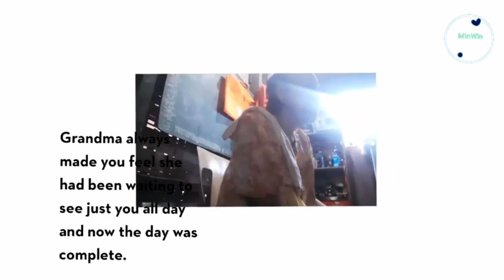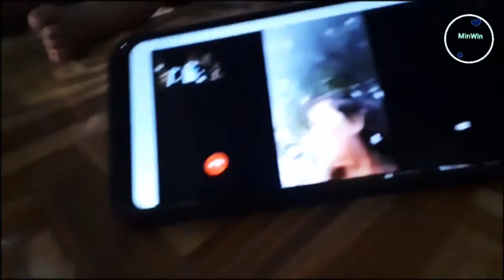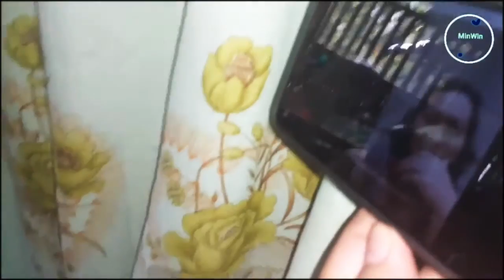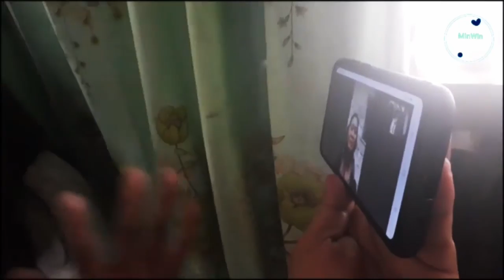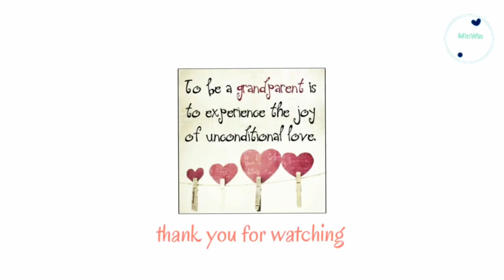SAVE for the LAST MEMORIes lolo at lola/MWtv.ep9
please support a small YouTuber like me so whatever my video is uploaded that is what I want to inspire with you.